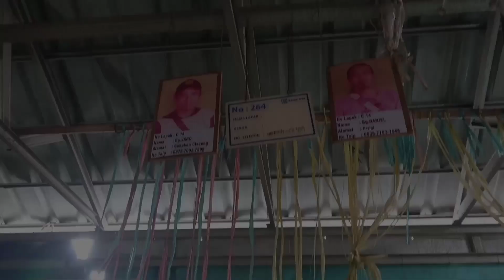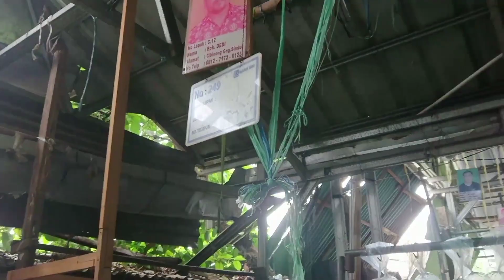Lapak Super Murah ‼️Pasar Ikan Hias Parung